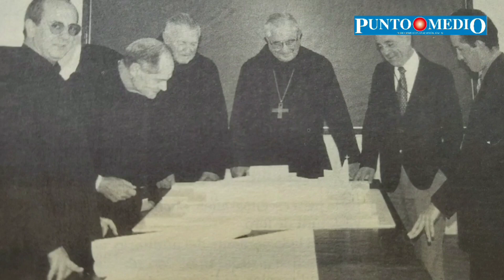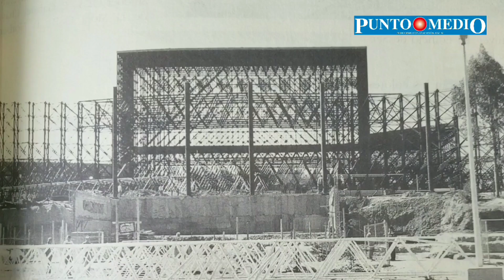Teatro San Benito Abad, "una joya arquitectónica" que trascenderá en el tiempo. (Documental)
😱 🎙👉 Tiene Cuautitlán Izcalli "una joya arquitectónica" que trascenderá en el tiempo.

Te compartimos este pequeño documental con datos e imágenes inéditas del Teatro San Benito Abad.

Es una obra monumental que tardó varios años en ser edificada; va por sus 20 años de vida.

No pierdas la oportunidad de asistir a cualquiera de las puestas en escena que se presentarán en el #2020, para que lo conozcas y admires su belleza.